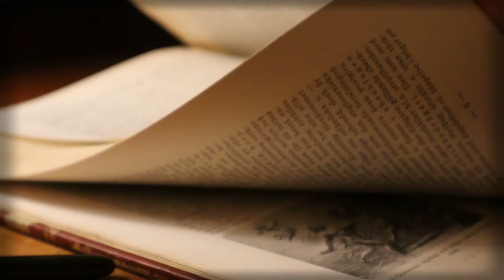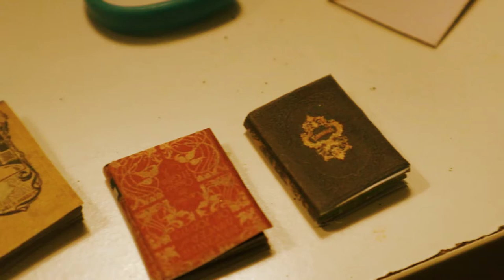I made a ✨magical✨ Forest "Book Nook"!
Good morning, good afternoon, good evening or maybe even good night. Welcome to my Moonstone library!📚 I was thinking about something the other day. What if you could create something and then travel into that world? Does that work? Bring a cozy blanket, make yourself a warm cup of tea, watch this video and find out...

MUSIC I USED:

2. Jon Björk - Clacifer
3. Erasmus Talbot - Cuckolds All in a Row